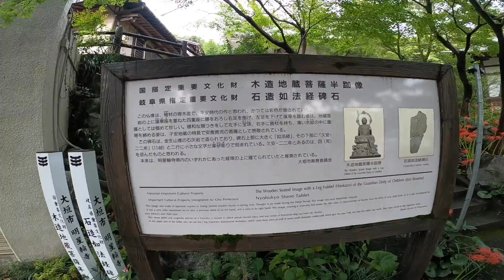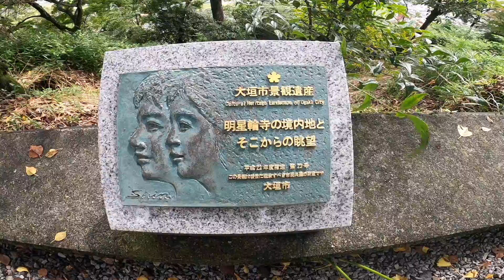池田町彼岸花ライド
ミニベロ「ルノープラチナマッハ８」に乗って岐阜県池田町で彼岸花ライドをしてきました。明星輪寺ーやすらぎの林ー諸木神社の３５キロのルートです。坂がキツくてバテバテでした。